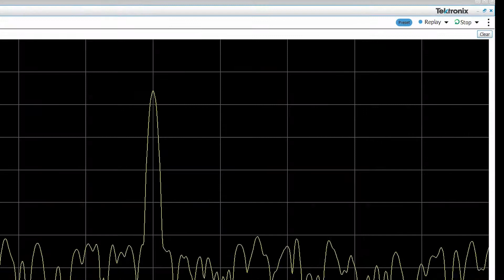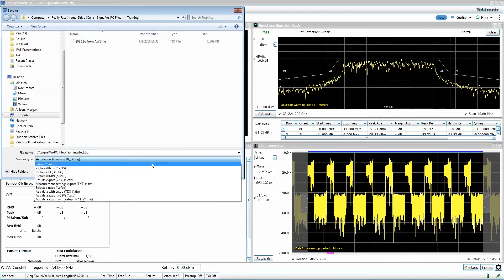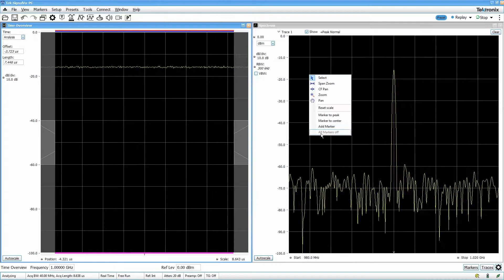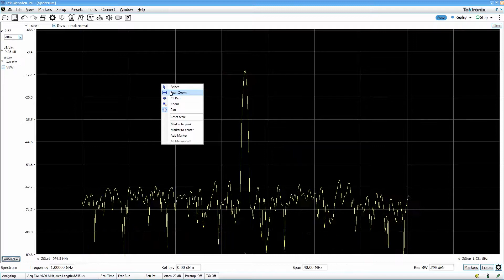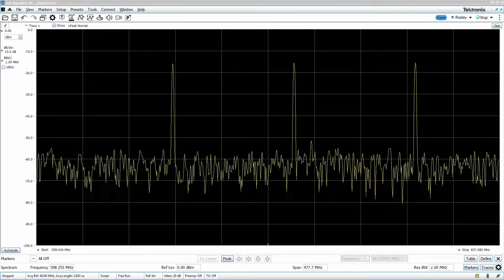SignalVu-PC Primer: Basic Settings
This video is intended to assist anyone who is new to SignalVu-PC and provide instruction on using the controls to make RF measurements.